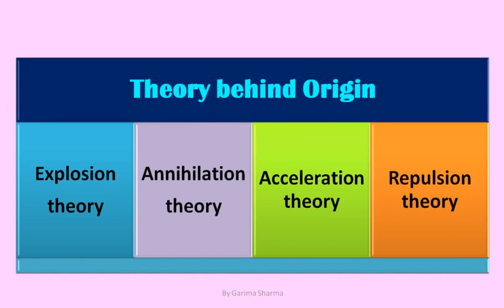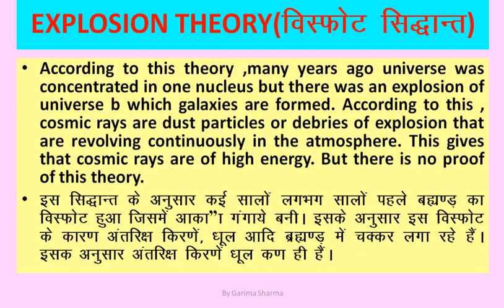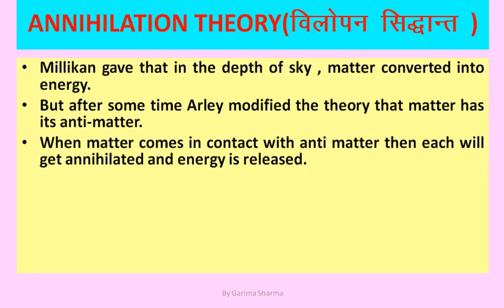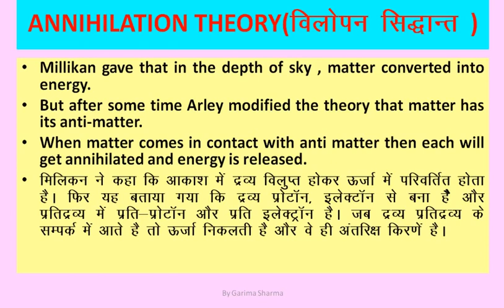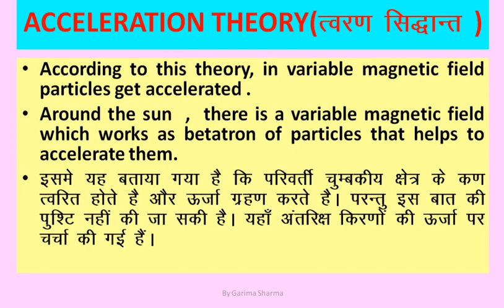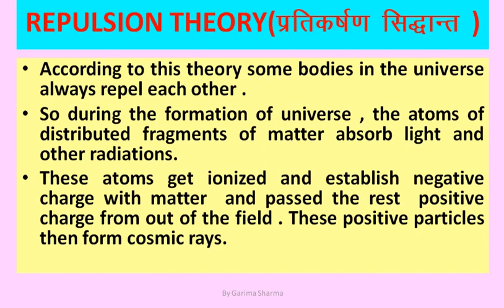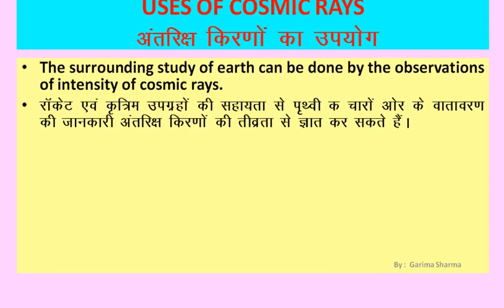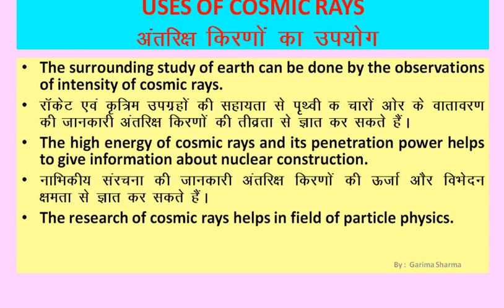Origin of cosmic rays||अंतरिक्ष किरणो का उदगम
Theories behind the origin of cosmic Ray's